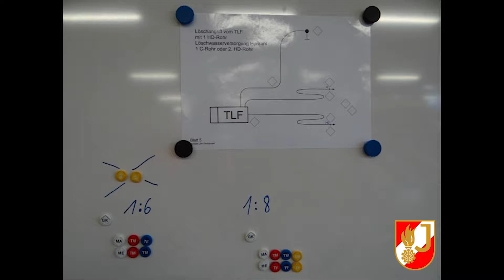Ortsfeuerwehr Koblach - Jahresrückblick der Feuerwehrjugend 2014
ein kleiner Rückblick auf die Geschehnisse und Probengestaltung der Feuerwehrjugend

MACH MIT - ab 11 Jahren kannst du bei uns Mitmachen